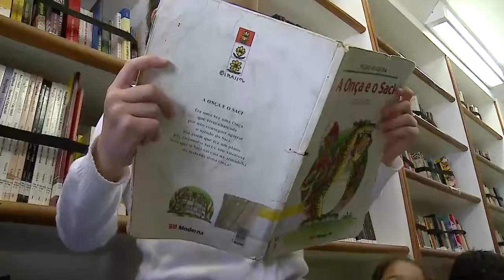CONFIRA A ROTINA DAS CRIANÇAS QUE ESTÃO DE FÉRIAS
Julho é o mês das férias escolares. Confira o que os pequenos fazem nesse período em que descansam das provas e dos trabalhos.